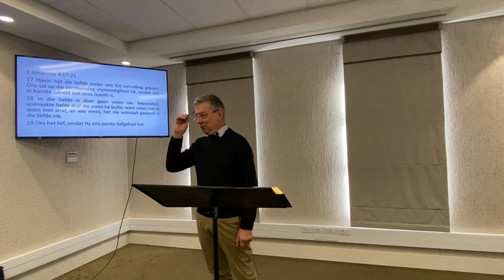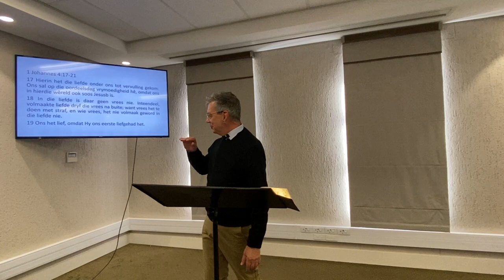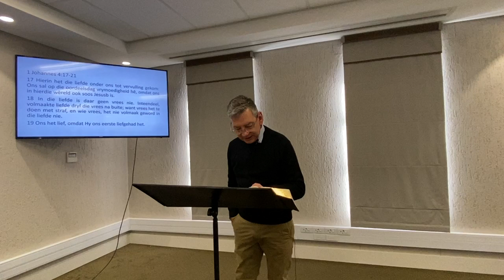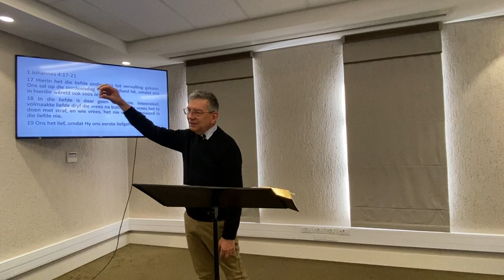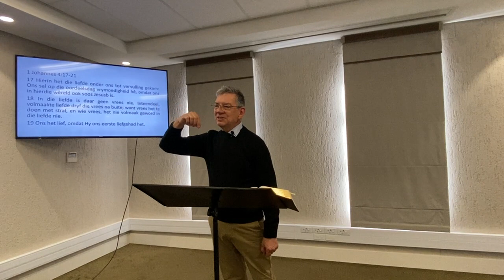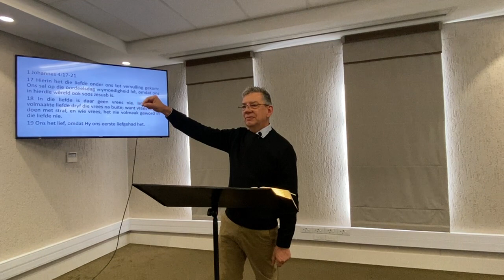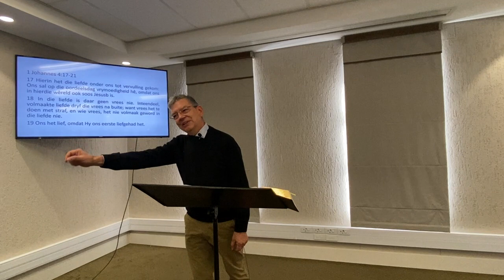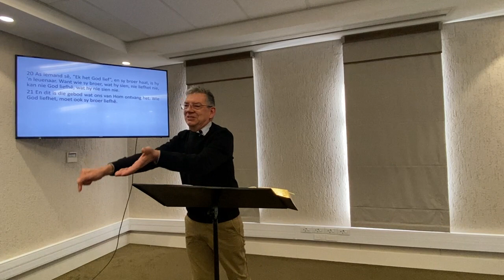1 Johannes Reeks: 1 Joh 4:17-21 God se bakens is seker.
Soetdoring Gemeenskap
Kom leer, verander en dien saam -

Christus alleen kan red van God se oordeel en uit ons daaglikse probleme. Soos die Soetdoring boom diep voed uit ons rivierbeddings, so roep God ons om diep te tap uit Sy Woord, wat als bevat om ten volle te lewe. Ons leer en onderwerp ons as individue en as ‘n gemeenskap gedurig aan Sy Woord, ons finale outoriteit. Ons strewe na ‘n goeie verstaan en toepassing daarvan, wat Sy Gees deurlopend aan ons verlig deur prediking, sang, die Doop en Nagmaal, gebed, studie en dissipelskap. Só word ons wortels stewig gevestig in Christus, en vind ons diep vreugde en genade om die storms van die lewe te kan weerstaan.

Ons word toenemend ‘n gemeenskap wat die oorweldigende bevryding van Christus vir ander wil bring deur mekaar en ‘n verwarde wêreld te dien deur die vrugte van die Gees wat ons dra.

- Wie is ons? -
Norman van Zyl is ‘n kerkplanter van Eastside Baptist Church in Windhoek. Die Gemeente het besluit om ‘n Afrikaans sprekende gemeente te stig met sy leiding.
Ons behoort aan die Sola5 Assosiasie van God-gesentreerde, Evangeliese gelowiges in Suider-Afrika. Hierdie assosiasie het 23 kernwaarhede wat die lede nastreef.